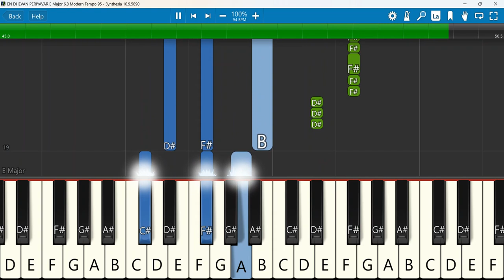EN DHEVAN PERIYAVAR Keyboard Notes E Major 6/8 Modern Tempo 95 | என் தேவன் பெரியவரே | Reenu Kumar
EN DHEVAN PERIYAVAR | Reenukumar | Mervin Solomon | Tamil Christian Song 2022
 Keyboard Notes